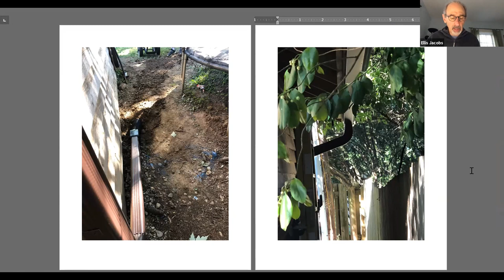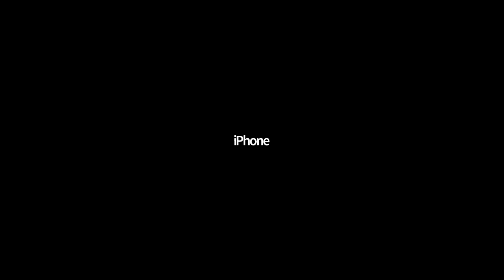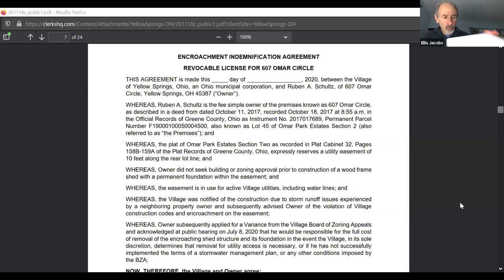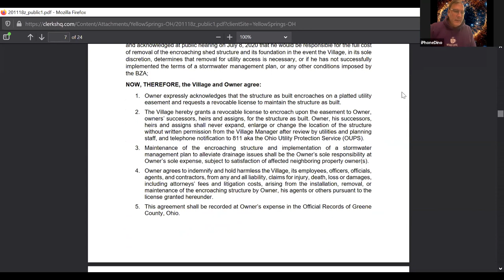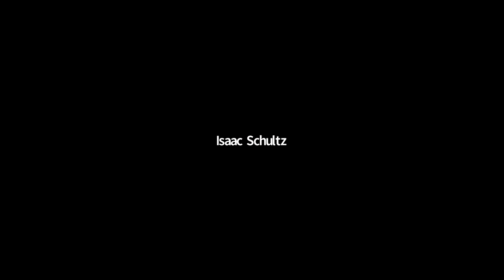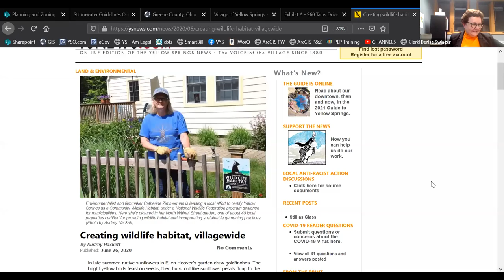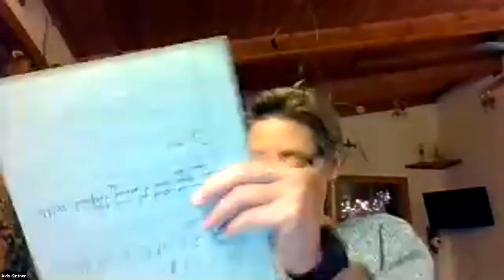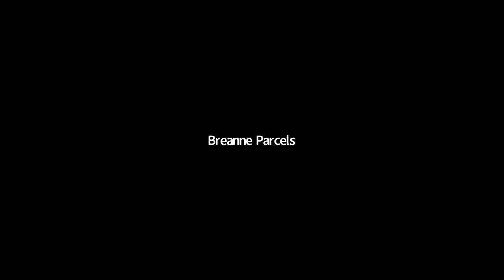BOARD OF ZONING APPEALS 2020_11/18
BOARD OF ZONING APPEALS 2020_NOVEMBER 18